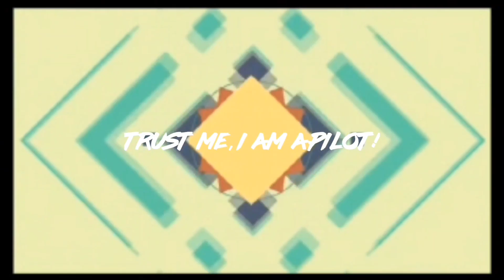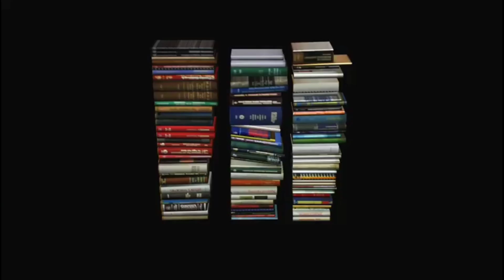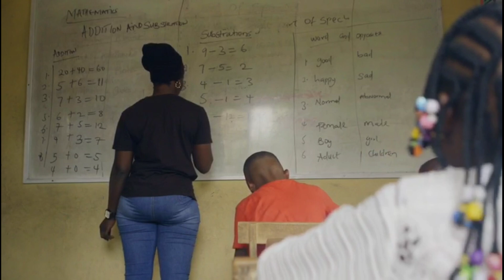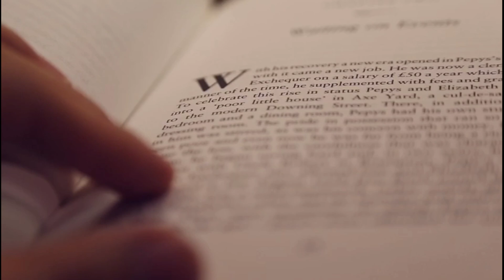National Institute of Open Schooling |Can a Non - Science student become a pilot? | Arts | Commerce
In this video, we will  talk about how a non -science student become a pilot

Video Credits

videvo
Stockfootage